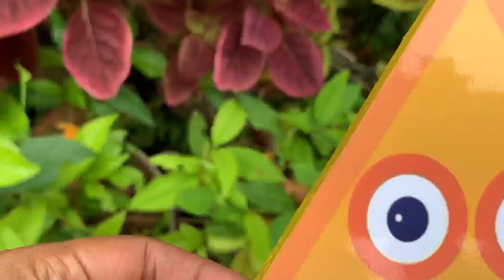Looking for Numberblocks NEW 1273 Puzzle Tetris Space, ASMR Satisfying Video